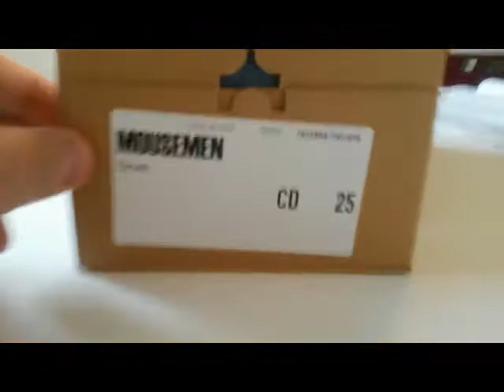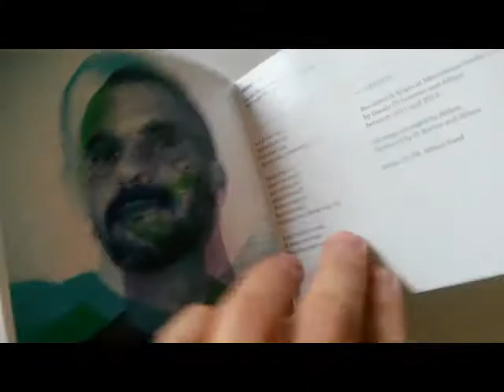Althea - unboxing Eleven limited Edition cd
unboxing the brand new album "Eleven" !!
soon how to get it!!
the song is Lies from our new album Eleven ;-)